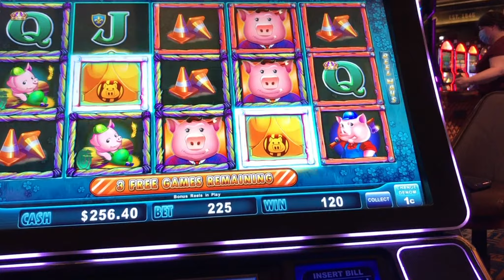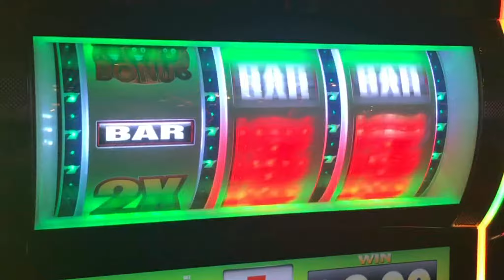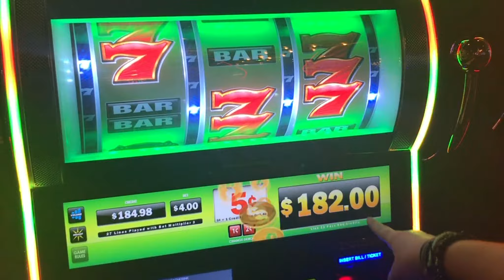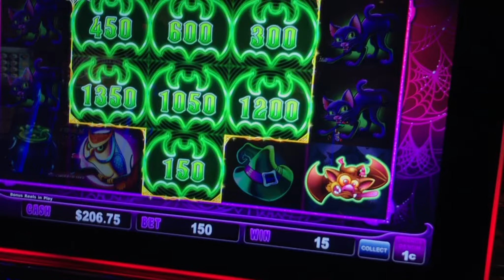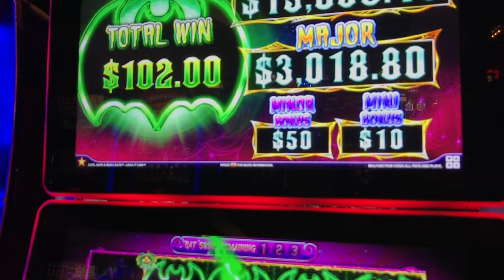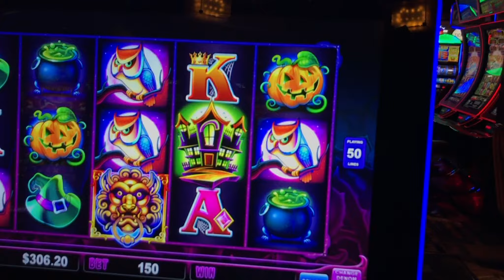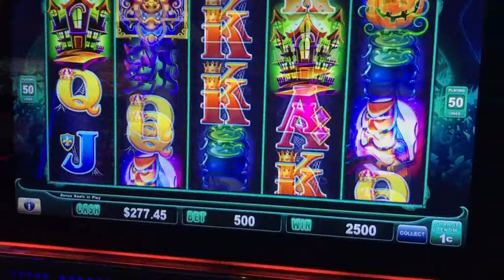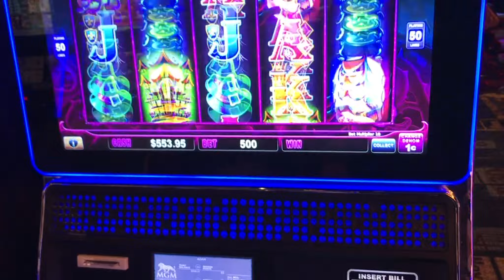BIG WINS ON SLOTS & STORY TIME AT THE CASINO! YOU WON'T BELIEVE WHAT SOMEONE SAID TO MRS. CT! 😲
The wine was flowing this night so if you like our chatty videos, this one is for you! Mrs. CT even tells a story of an experience she had at the poker bar and couldn't believe what someone said to her, if he only knew!
Happy Slotting!